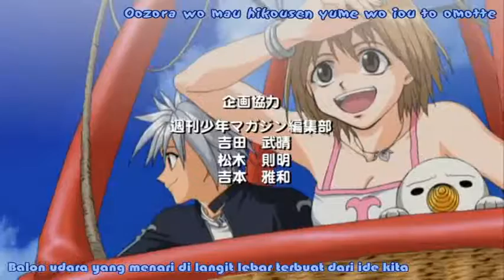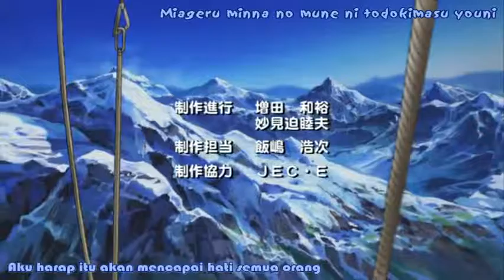ed rave by kumoko - hikousen